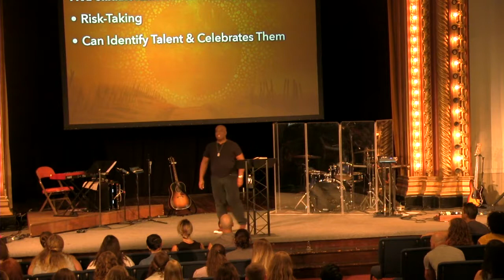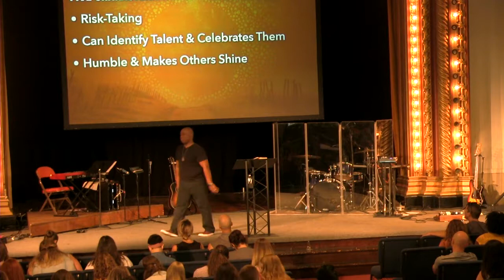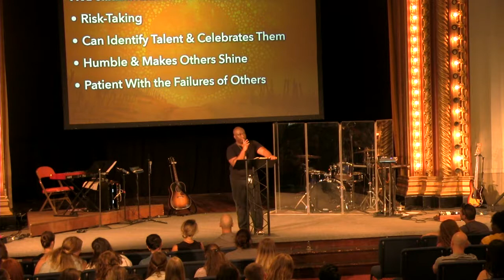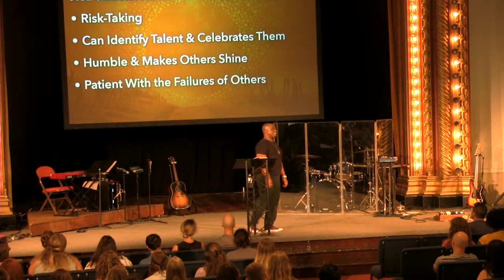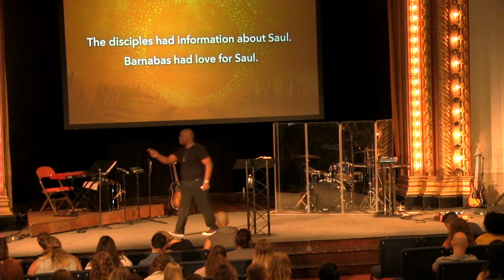Reconciling Faith | Pastor Ed Ollie, July 14, 2019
Continuing our series, Unsung, open your Bible to Acts 9:26-31 as we look at the reconciling faith of Barnabas.